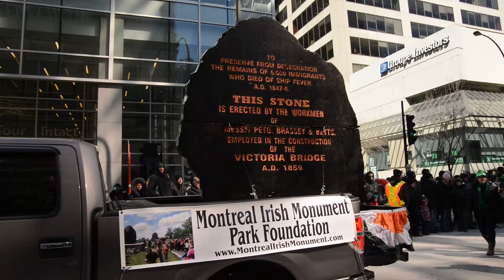2018 Saint Patrick's Day Parade In Montreal RME 7703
2018 Saint Patrick's Day Parade In Montreal